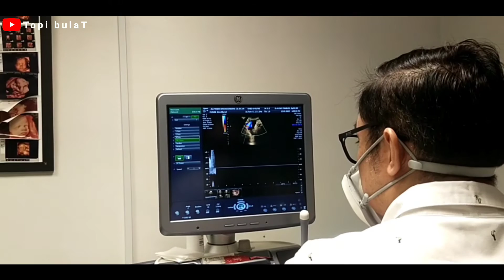4D Usia Kandungan 9 Bulan [37W2D]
CHECK UP KANDUNGAN USIA 9 BULAN [37W2D] | 4D

RS Columbia Asia Medan
Dr. Dr. M. Oky Prabudi, M.Ked (OG), SpOG ( K ) FER